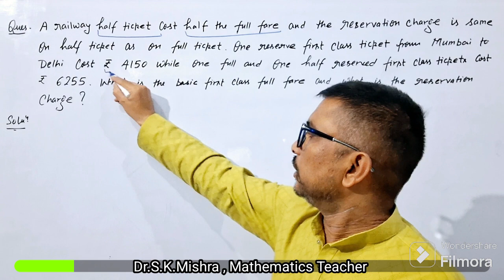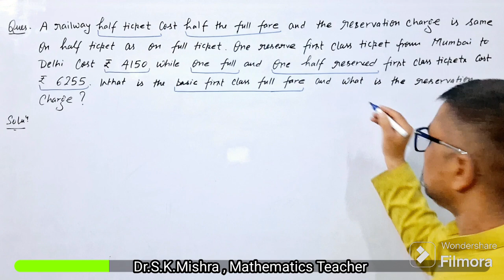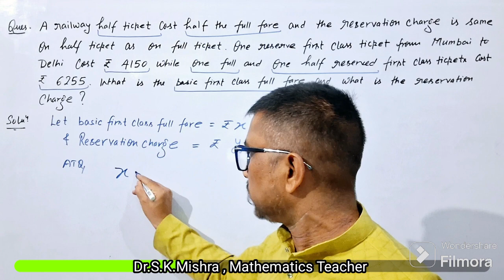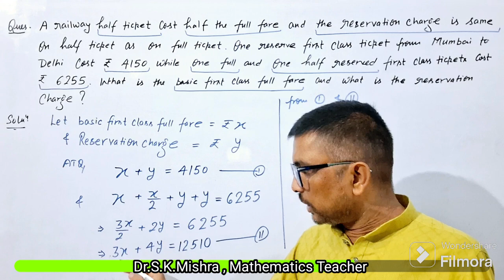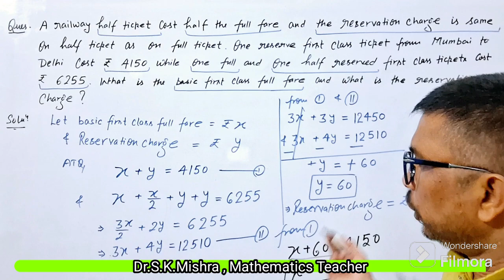A railway half ticket cost half the full fare and the reservation || Class 10 Mathematics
A railway half ticket costs half the full fare and the reservation charge is same  on half ticket as on full ticket .One reserved first class ticket from Mumbai to Delhi cost Rs 4150.while one full and one half reserved first class tickets cost rs 6255. What is the basic first class full fare and what is the reservation charge ?